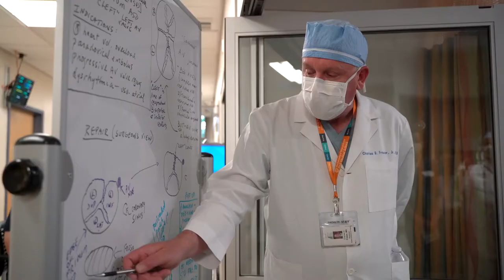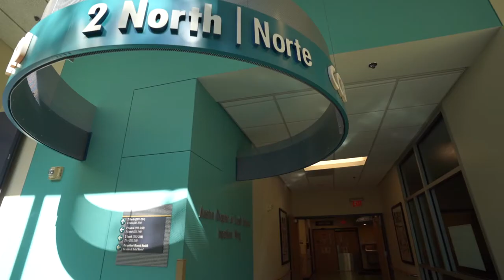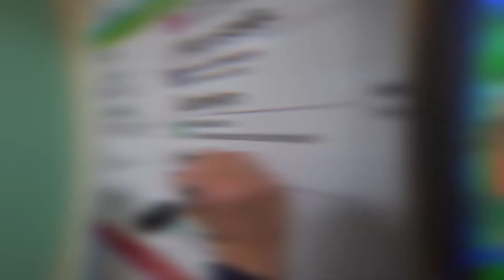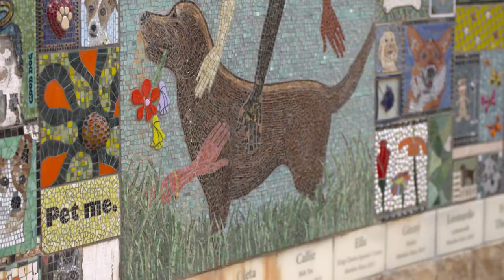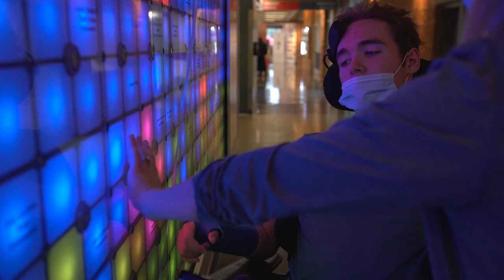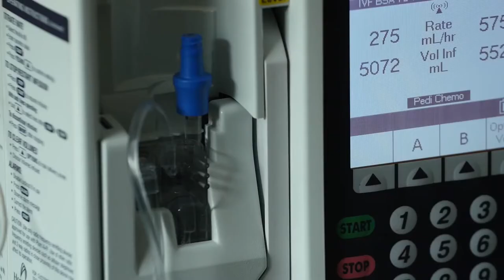The Dell Children's Virtual Experience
Experience the 'Dell Children's Difference' by taking a virtual tour through Dell Children's Medical Center here in Austin, Texas.